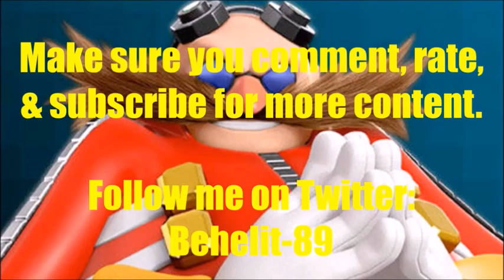Video Game Voice Comparison- Dr. Robotnik/Eggman (Sonic)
Who's your favorite Dr. Robotnik/Eggman voice? Who do you want to hear next?